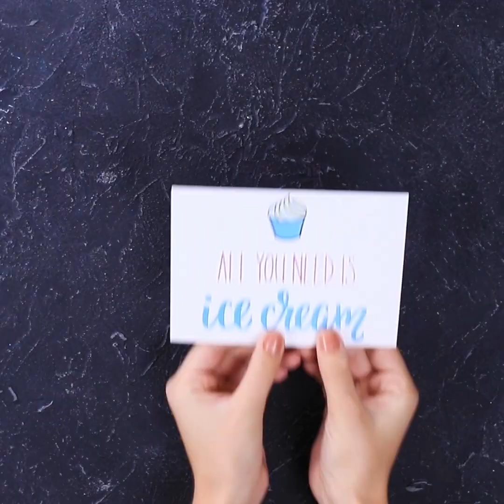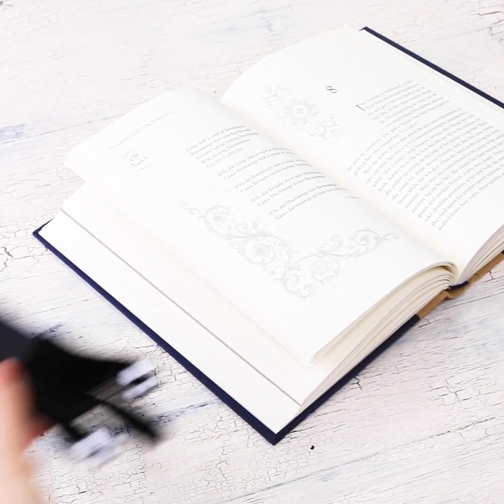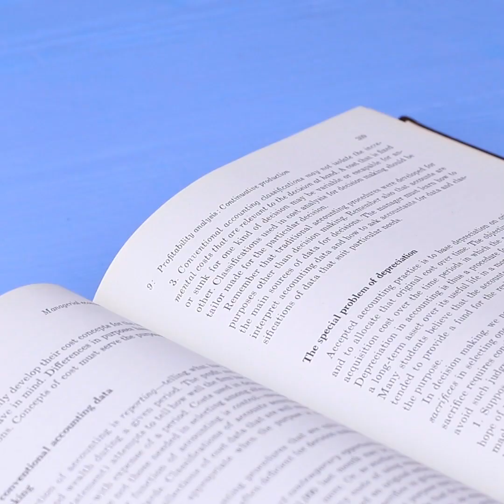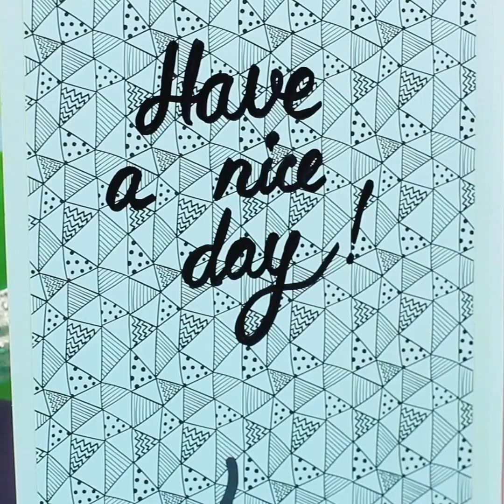Coole DIYs, die du Einfach Zuhause Machen Kannst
Schwangerschaftssituationen, die jede Frau kennt / Witzige Dinge über die Schwangerschaft ?list=PLR6AOr8eBZZUzcADXmIT3-SQCOSyblqOG&playnext=1
Einfache Bastelideen können dein Zuhause schmücken, oder deine Lieblingsdinge und dich in gute Stimmung bringen! Schau dir unsere neuen Meisterklasse-Bastelarbeiten an und du kannst sie ganz einfach selber nachmachen.

Material:
• Draht
• Papier-Schmetterlinge
• Kleber
• Stecknadel
• Tassen
• Acrylfarbe
• Klebeband
• Karton
• Stoff
• Schwamm
• Glühbirne
• Kerzen
• Dekoratives Klebeband
• Zement
• Uhr
• Pflanzen
• Scrapbook-Papier
• Filz
• Modelliermasse